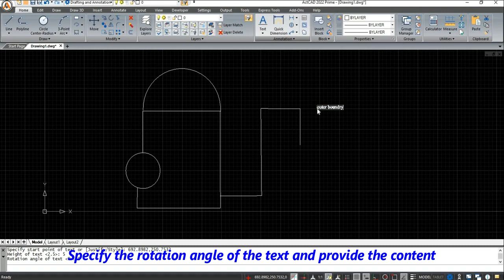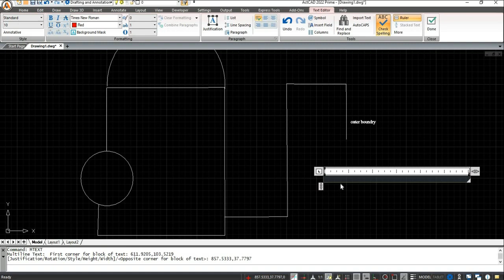ActCAD│How to Enter Text in ActCAD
Follow this step by step tutorial to learn how to use enter text in ActCAD.
Text in ActCAD software can be added along with other shapes and objects. Text however, is mostly used to label different portions of your drawing. For architectural drawings in ActCAD the text tool can be used to define and label different rooms and areas of a building in the different plans and elevations.

Step # 1 -- Enter text using the "Single line" option

Let's see how the "Single line" option works first. Click the tool and then define two points to state the height of the box that will be the height of your text as well. Next define the rotation angle. Enter the text and press "Esc" to exit the tool.

Step # 2 -- Enter text in different lines

If the text in ActCAD is entered in two different lines by using the "Single line" option then both of these lines will be treated as different entities. The line in between text can be changed by pressing "Enter" on the keyboard.
You can now relocate this text or edit it separately using any function you like.

Step # 3 -- Add text using the "Multiline text" option

The "Multiline text" option in the ActCAD software is a little different. If you enter text using this tool, then even if you change lines the entity will still be selected as one if you wish to edit it or change its location.
The "Multiline text" option is mainly used to copy paste text from elsewhere onto ActCAD. Copt text from a different file then press "Ctrl + V" keys to paste it in the "Multiline text" box.
In ActCAD, the text size can also be altered once entered.